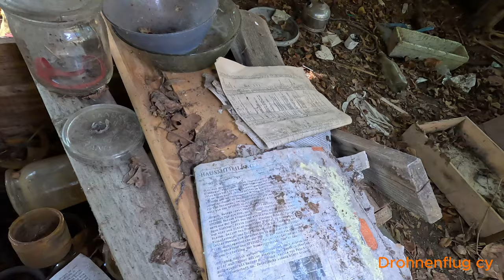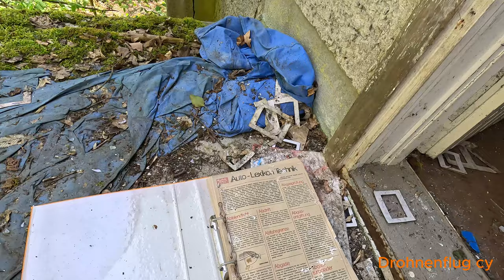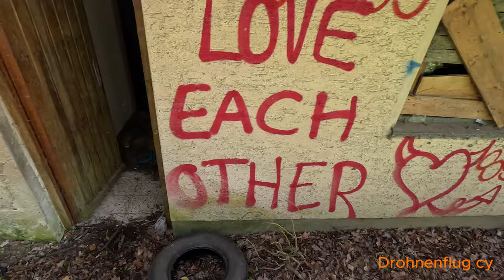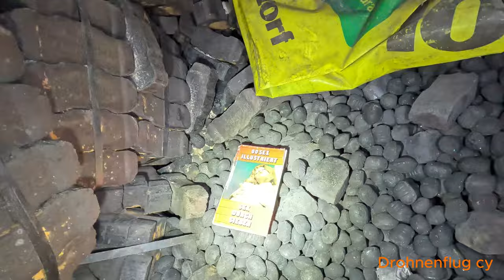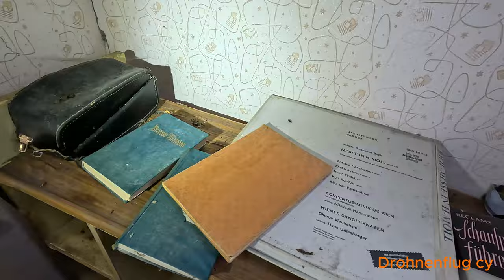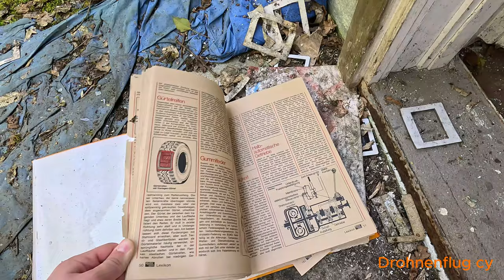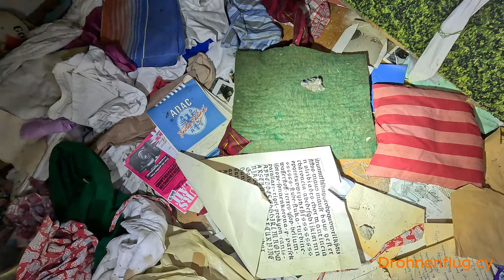Lost Place Verlassenes Haus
Wir waren am Samstag mit Carmen, Steffi.Moonlight Max und Tobi unterwegs. Bei schönem Frühlingswetter war dieser Ort noch viel interessanter und hat zum Entdecken eingeladen.

RC Auto:

Traxxas TRX-4 79er Ford F150 Ranger XLT High Trail
Traxxas TRX8855 Winch Kit mit Fernbedienung TRX-4
Traxxas TRX8026X LED Rock Light Kit TRX-4
Traxxas TRX8035R Pro-Scale LED Licht-Set komplett mit Power-Modul
Traxxas TRX9262X Überrollbügel mit LED Light
Traxxas X-Maxx 8S
Traxxas TRX7885 LED Licht Set Komplett für Traxxas X-Maxx und XRT inkl. 6590 High Voltage Power Supply
Traxxas Stampede 2WD

Video / Photo:

GoPro Volta
GoPro Shorty
GoPro Chesty
GoPro Hülle + Trageband Schwarz (HERO11 Black/HERO10 Black/HERO9 Black)
GoPro Ersatzschutzobjektiv

Licht:
Ledlenser Flex10 Outdoor USB-C Powerbank
Olight Seeker 4 Pro
Olight Marauder Mini
Olight Marauder 2
Olight 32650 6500 mAh Akku für Marauder Mini